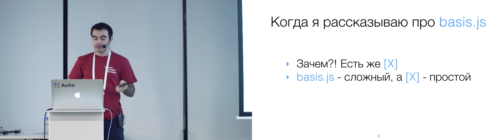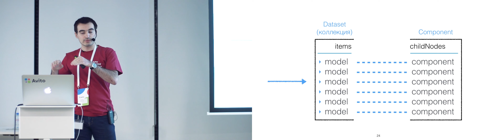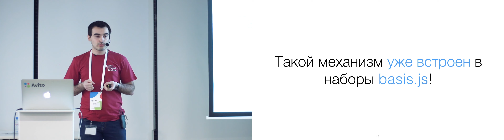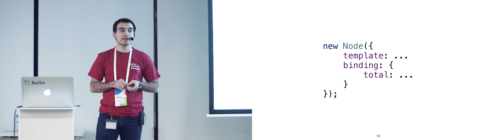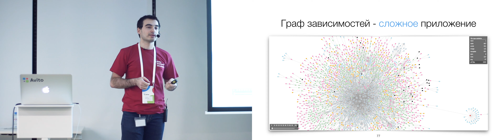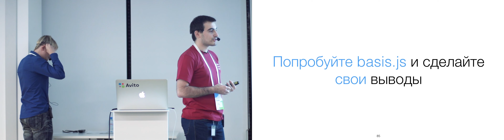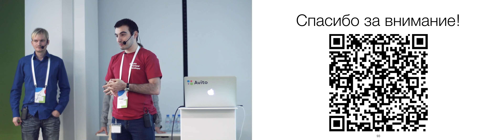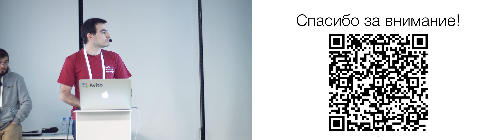Basis.js - Production Ready SPA Framework - Сергей Мелюков (Avito) - MoscowJS 34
Basis.js - это мощный фреймворк для создания полноценных SPA приложений. Он давно и активно используется в production, в том числе и в Avito. Цель доклада - рассказать об основных возможностях фреймворка и побудить слушателей попробовать данный фреймворк при создании SPA-приложений.